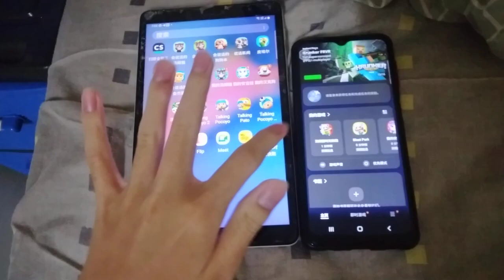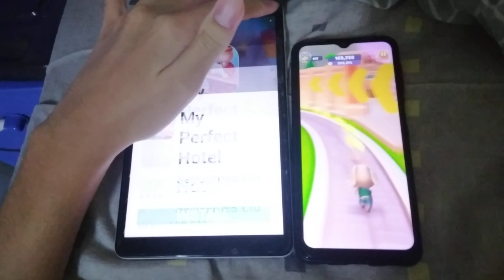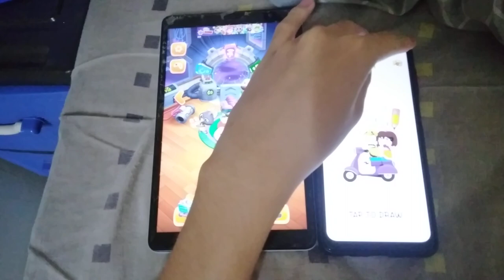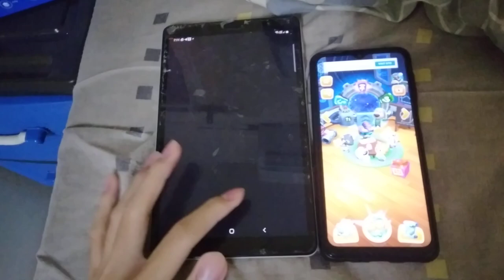Talking Tom Time Rush Echo 8598